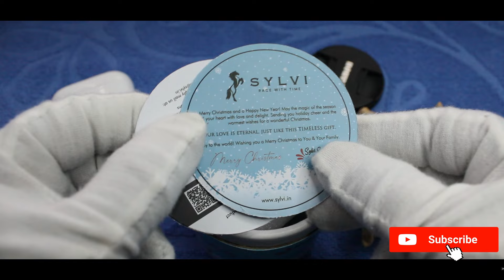Sylvi Professional Edge | Desi Homage to Tissot PRX | Best Dress Watch under Rs 1.5K | Prototype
Hi all, I am back with another beautiful watch for you..
This is Sylvi Professional Edge from the Prototype series launched by them recently. This watch offers a great features for its price. A true homage to the legendary Tissot PRX Quartz.
Specifications offered:
Case Height: 44.5 mm
Case Width: 44.5 mm
Case Thickness: 10.5 mm
Case Material: Stainless Steel
Water Resistance: 30m
Case Back: Stainless Steel
Dial Diameter : 33 mm
Dial Design : Waffle Design with Blue Sunburst Effect
Feature : Date